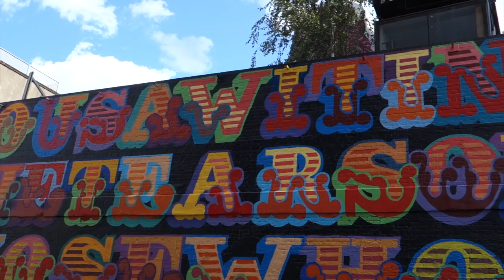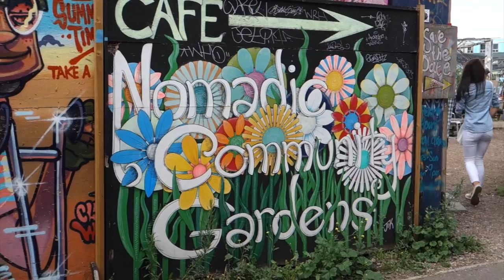Hidden Spots in Shoreditch, London | Vlogust Day 6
Overall, a good Sunday.

🙋 FAQ:
- What and where are you studying? MSc Management at UCL
- Where did you get your backpack? I don't know, sorry! My mom got it for me from a street shop in Seoul.
- Where did you get your glasses? Warby Parker
- Where did you get your Macbook case? From Amazon, the brand is Mosiso
- Where did you get your phone case? Sonix

🎥 PRODUCTION:
- Sony Cyber-shot DSC-RX100

👗 OOTD:
- Dress: Banana Republic
- Denim Jacket: Zara
- White t-shirt: Zara
- Silver Slip-ons: Michael Kors

- Too Faced Natural Eyes Palette
- Anastasia Beverly Hills Dipbrow
- Kat Von D Tattoo Liner